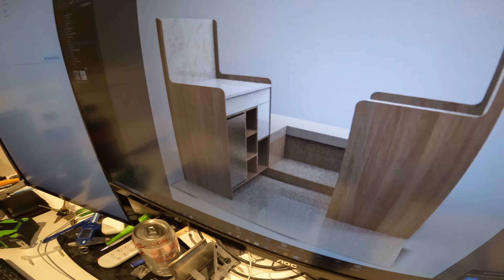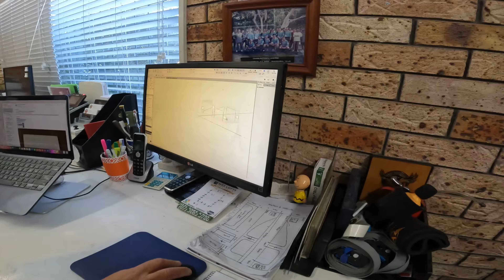OKA TRUCK BUILD SERIES EP3 - Poptop Canvas Install, Solar and Dometic Aircon Install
Sit back and get ready for a jam packed episode. We are currently living and breathing this build and as expected it's taking way longer than we had ever planned - but we are really taking every part of the build to the next level. There's some nerve wracking moments, some big wins and some funny outcomes. If you know us we just film it as it happens and we hope you enjoy watching on with us. The OKA is finally starting to feel like home and we are very happy to be ticking off some big ticket items in this episode. Thanks for your patience with us rolling out these eps, our key focus is getting the OKA done, so we can live and travel in it ASAP! We can't wait to hear what you think about the build so far. Happy watching legends!!!

Cheers,
Karstan, Max, Zu and Ze